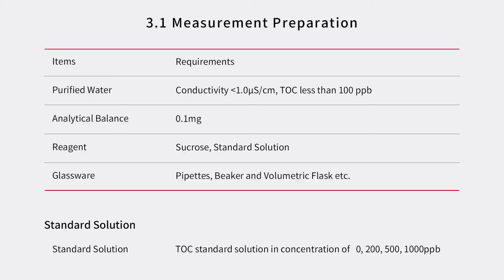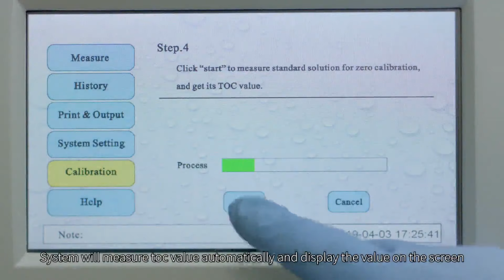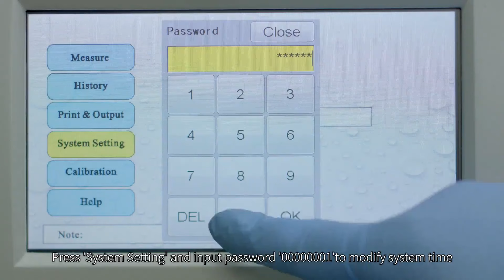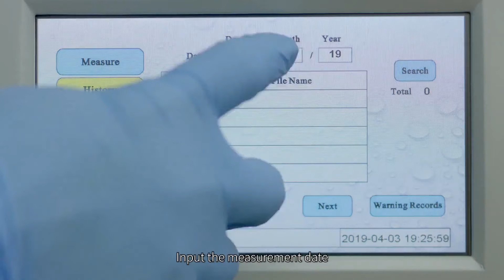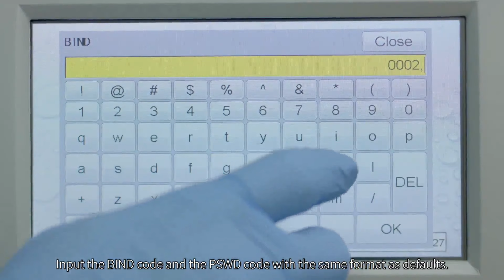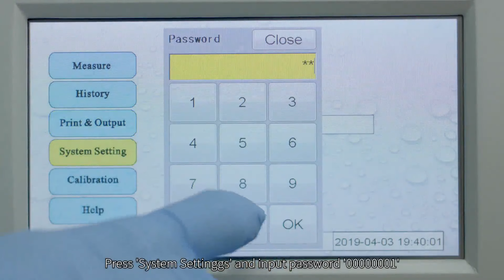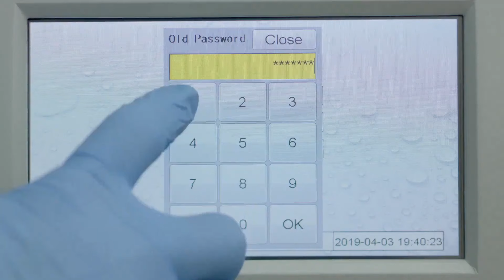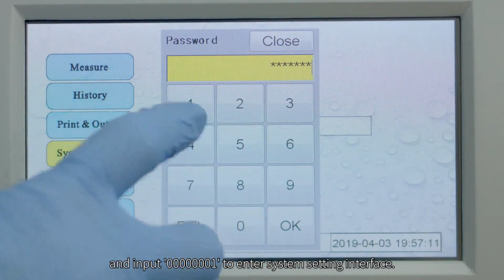LTOC1000 - Total Organic Carbon Analyzer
Detection range - 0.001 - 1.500mg/l ppm.
Equipped with Conductivity detector.
to quantify TOC Concentration.
7 inch Touch Screen Display.
The system is password protected & in
compliance with 21CFR Part11 Requirements.
8GB large storage memory.
Quick Test & Analysis